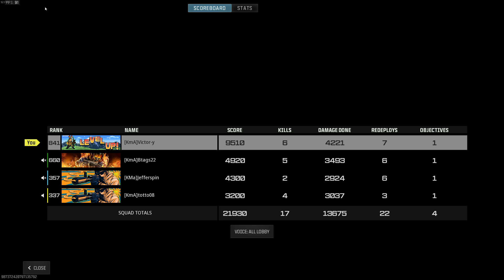Warzone III (Team Dawn Squad) - Squad Carnage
MVP: Victor-y
Support MVP: Jefferspin